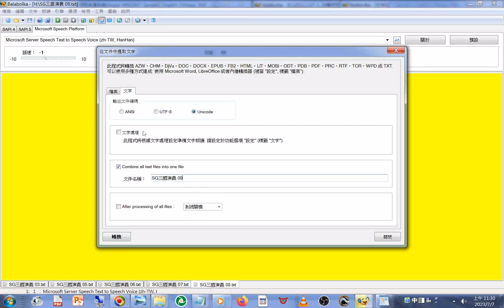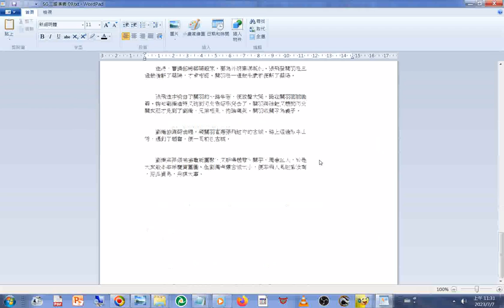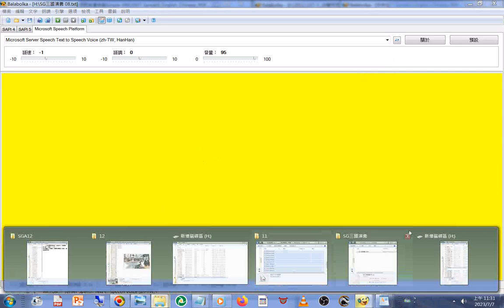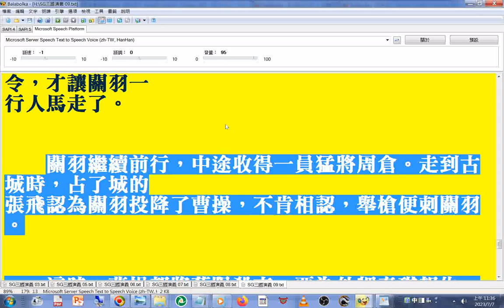新第9回#文件合併#操作實況#程式 名稱是#Balabolka#路徑#工具